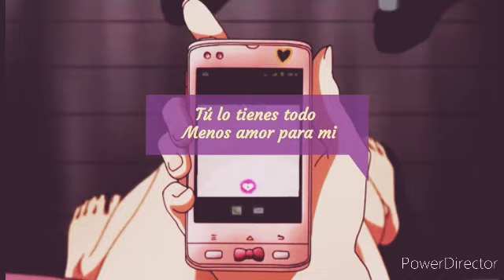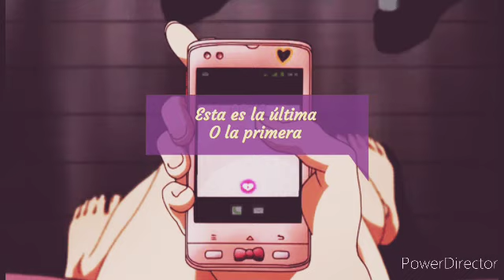Tienes Todo - henYgma -(video Liryc )(Prod Semidesierto Fam)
Sobres banda dale amor
un track cosinado con mi carnal Dumer en SemidesiertoFam

vamos a estar sacando más rolas en estos días
mil gracias por todo el apoyo de siempre banda 🔥🇲🇽❤️